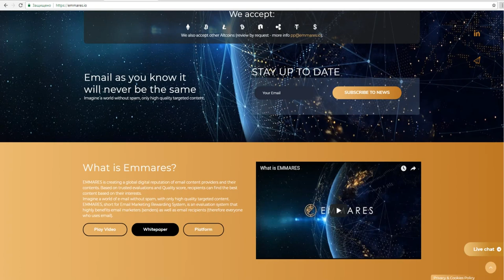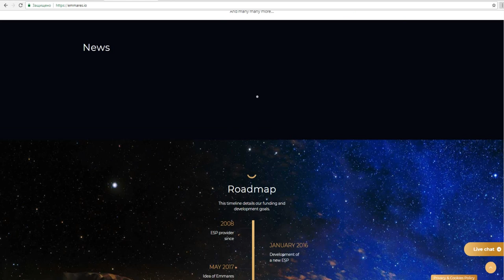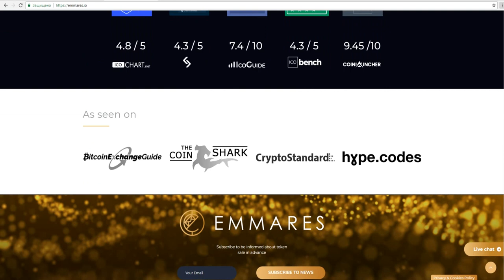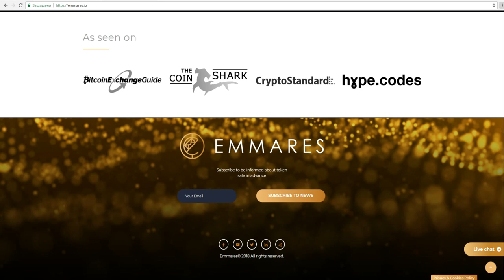Обзор Проекта EMMARES (EMA)